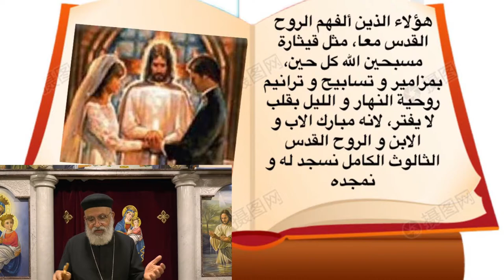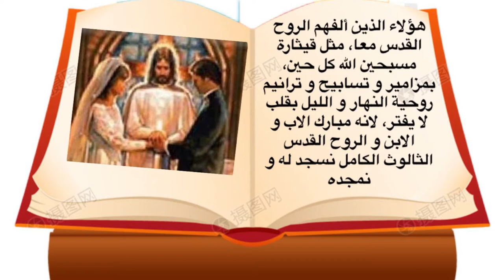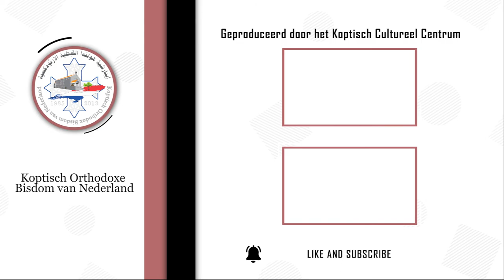أسرتي أيقونة في الكنيسة - طقس الاكليل - اللحن الذي يقوله الشمامسة بعد قرأة الانجيل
أسرتي أيقونة في الكنيسة - الحلقة الثانية و العشرون - تقديم القمص يوسف منصور
 طقس الاكليل - اللحن الذي يقوله الشمامسة بعد قرأة الانجيل